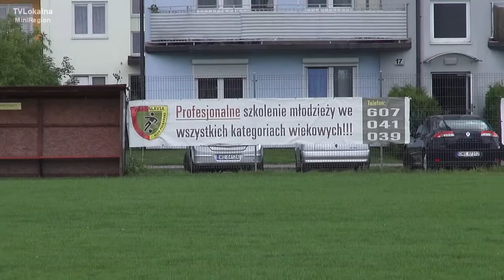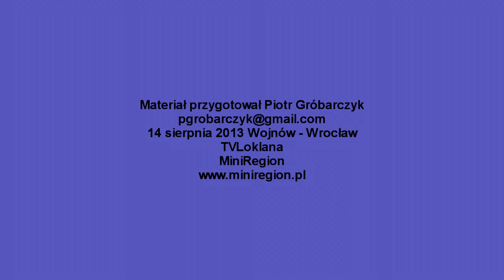Rusza nowa runda piłkarska